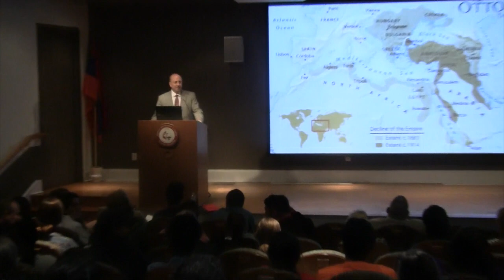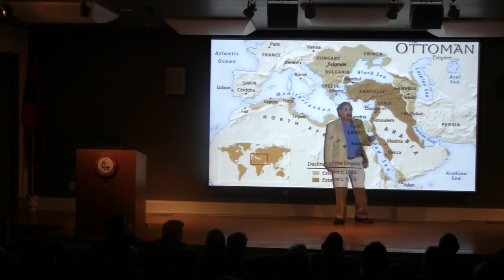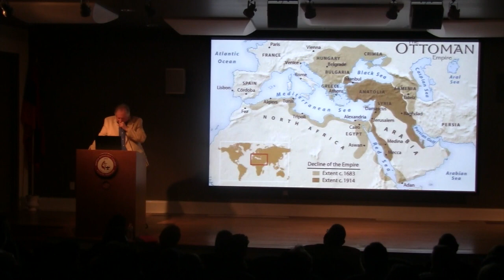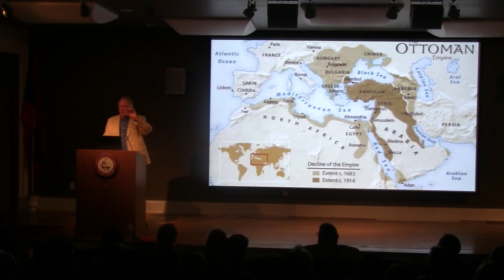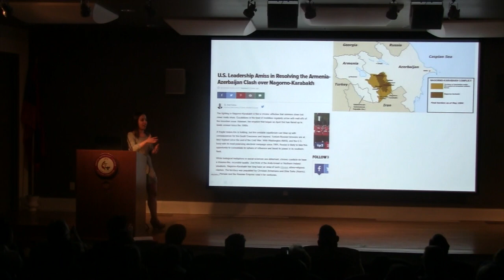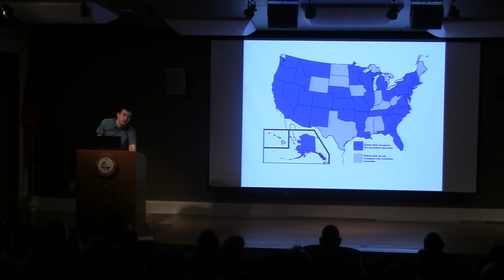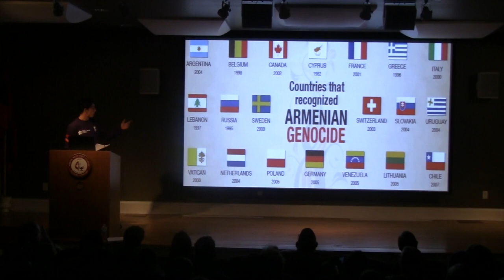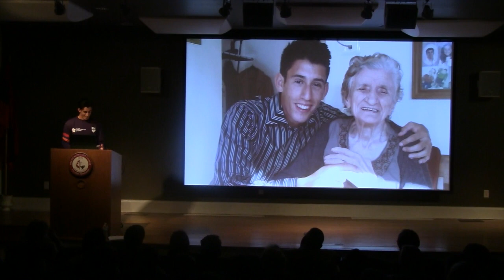Armenian Genocide 2016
Daniel Emirzian hosts Remembering the Armenian Genocide event at Martin Methodist College